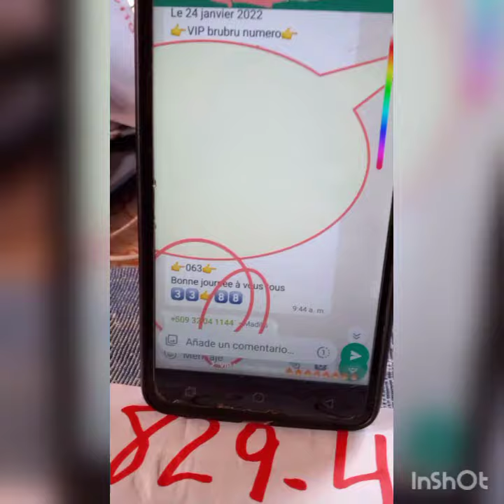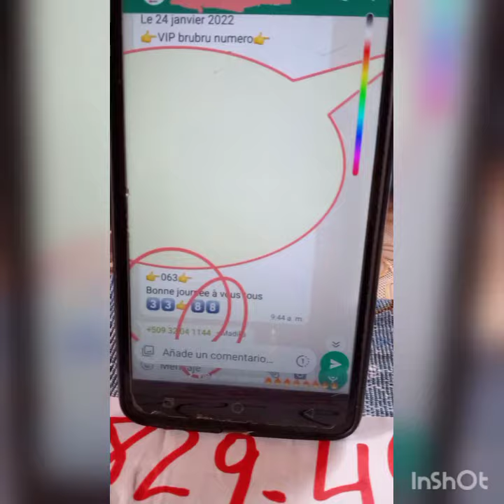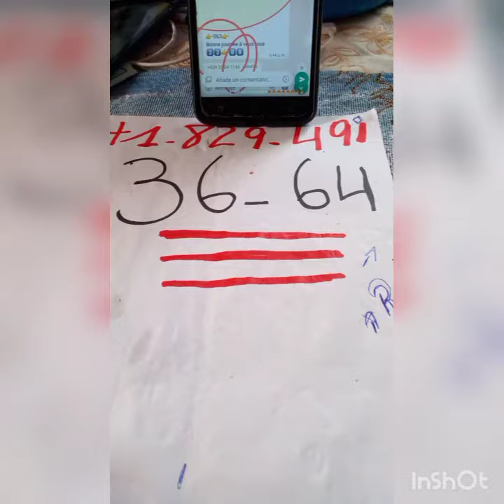biw biw🔥💲💵💰 nan vip brubru numero 88/33 🔥🔥🔥🔥 vip +1(829)491_36_64 🔥🔥💵💰💵